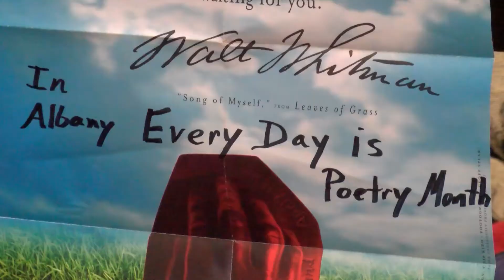Albany Poets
Com 319 Spring 2014